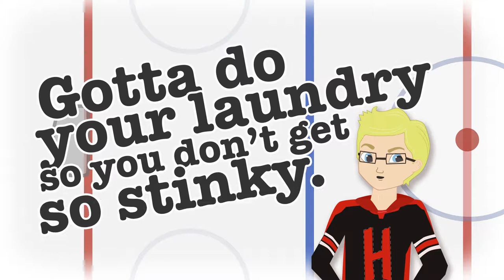How to Wash and Dry Hockey Gear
Dry your hockey gear by hanging it up on a rack. Also, shooting into a broken GE Dryer for fun!
Stay fresh & so clean, clean!